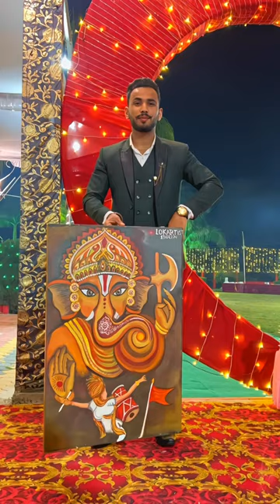Ganesh ji beautiful painting 🙏🚩